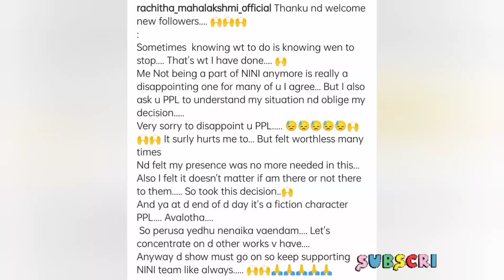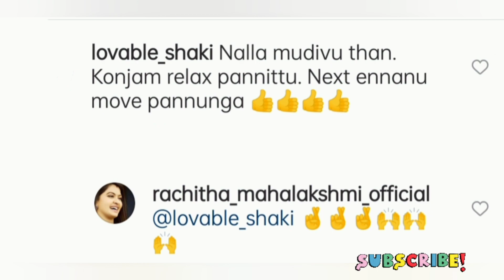சீரியலில் இருந்து விலகுறேன் | காரணத்தை போட்டு உடைத்த Rachitha | Bye Maha | Celebrity Talks | CT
Is really Rachitha Mahalakshmi quit Nam iruvar namakku iruvar serial . It's was confirmed in this video. The reasons are also discussed in this video.